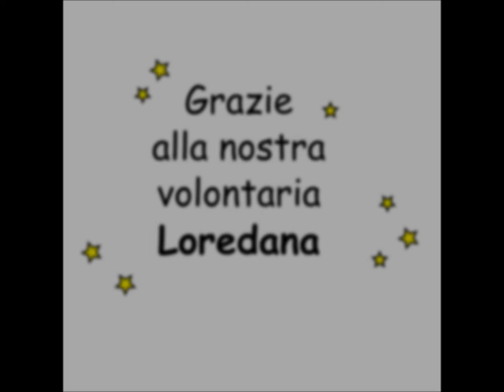I Pagliacci - Laboratorio - La Gallina Furbacchiona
Oggi proviamo a ciapare la Gallina Furbacchiona, ro co co co co co co co co co co de'

Secondo laboratorio Easter Edition:
creiamo insieme la Gallina Furbacchiona!
che cosa serve?
Cartoncino bianco o piatto di carta
Cartoncino giallo, arancione e rosso
Colla
Forbici

Realizzato da: Loredana Brandi
Videomaker: Silvia Guerrieri